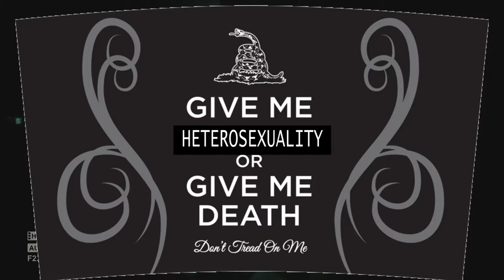Outlast Part 5 - Journey into the Female Ward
On Alex's and Zack's Adventure they start to piece together the puzzle and journey into the female ward. Chasing Father Martian and Avoiding Zangeef. Join Us Next Episode For The Final Part of Outlast.